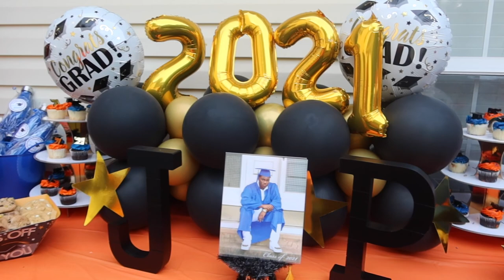How to make a Balloon Marquee/Graduation 2021[ Easiest Balloon Centerpiece EVER!!]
How to make a Ballon Marquee!
Balloon Marquee - this video will be a tutorial on how to make balloon centerpiece using the balloons of your choice and a few dollar tree items. This is a simple DIY making a balloon centerpiece project that will help bring your party decor to life!!